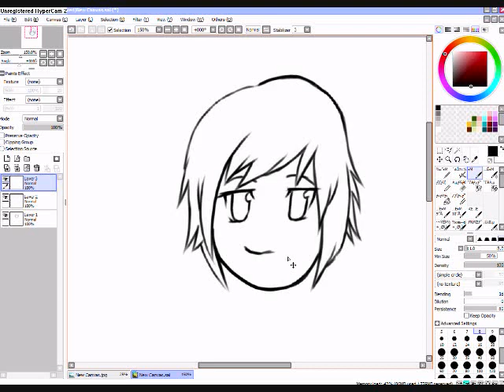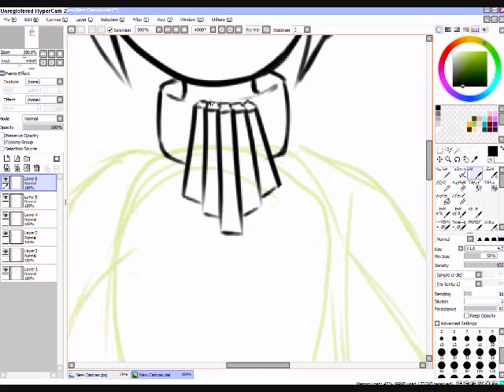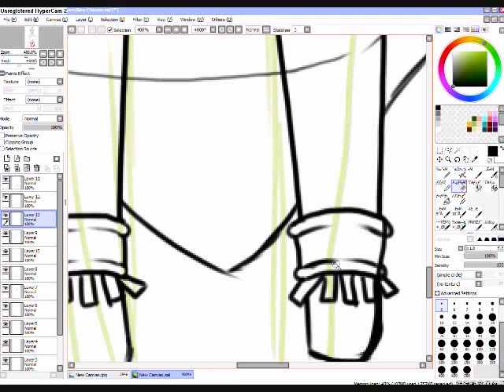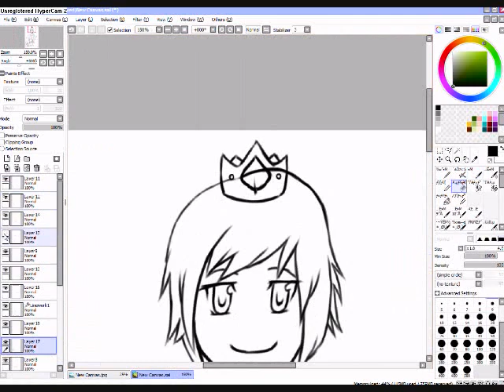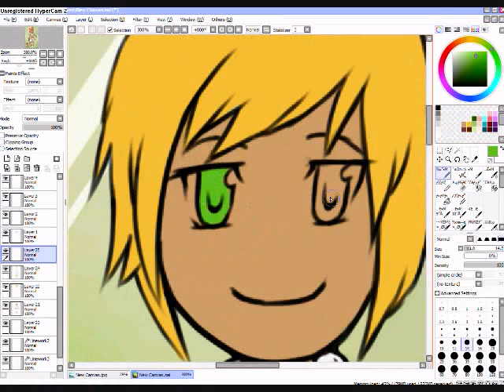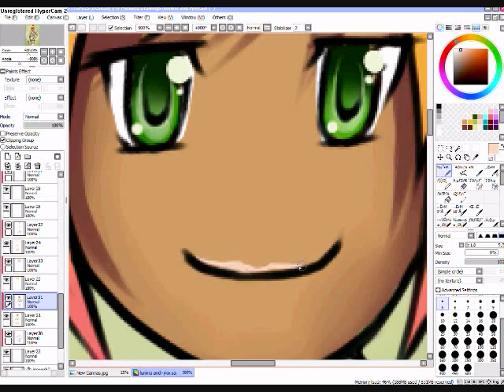Yu-Gi-Oh! Drawing ►Lightsworns Lumina & Ryko◄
Happy Birthday Daniel.
this is used for the Birthday Card.

Program Drawn and colored in: Paint tool SAI

Cute/Simple/ (or Chibi) Style~
if i had to change anything i wish i made the legs longer, but i still think it came out cute as intended. just to say ahead of time, i know ppl arnt fans of this style so i'll understand if some will disapprove because you have to purposely draw out of proportion lol. but it was requested in this style. ty to all will understand.

Lumina, Lightsworn Summoner
Ryko, Lightsworn Hunter

song1: Pretty Rave Girl-Nightcore
song 2: Simple and Clean-PLANITb Remix (short edit) -KH